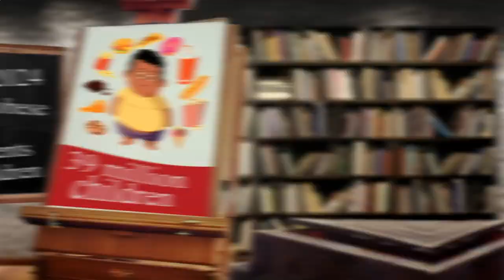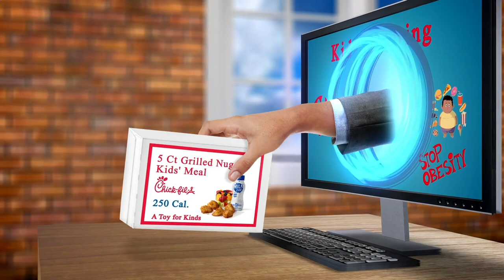Nearest Restaurant to Me - Nearest Restaurants to Me - Berlin 10179 DE, Mitte, Berlin, Germany